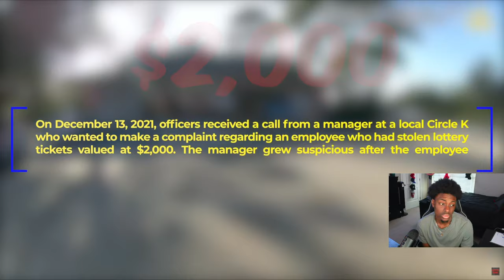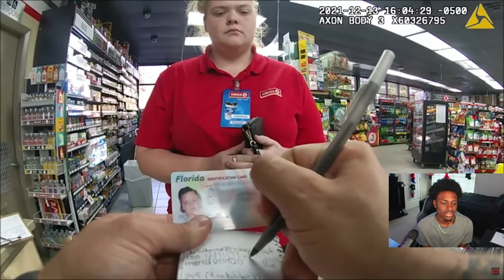Reacting to Circle K Employee Caught After Stealing $2,000 In Lottery Tickets